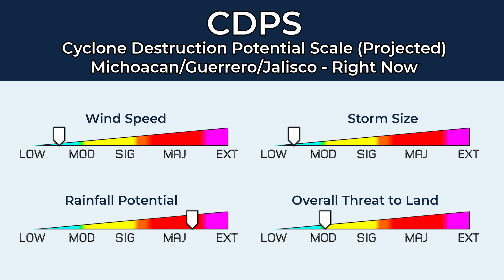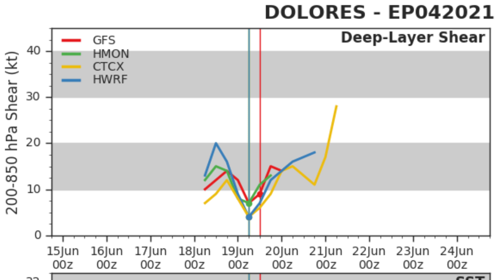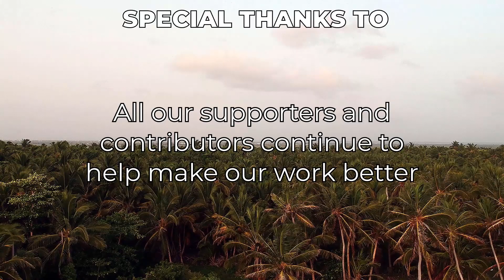Dolores Moves Inland After Making A Hurricane Landfall In Mexico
Tropical Storm Dolores is now moving inland, bringing heavy rainfall and gusty winds to inland areas after making landfall upon Force Thirteen analysis as a Category 1 hurricane with maximum sustained winds of 75mph. It has since weakened, down to 60mph but is still a significant threat. Heavy rainfall is the main threat and Dolores now has gained a Stage 4 rating on CDPS.